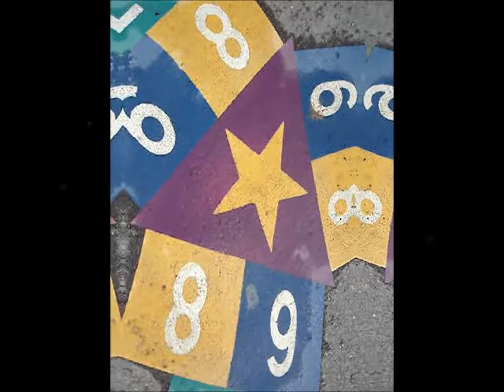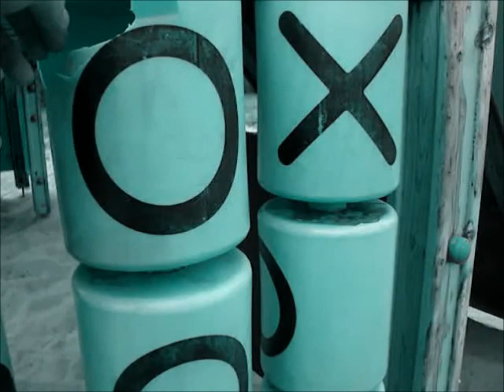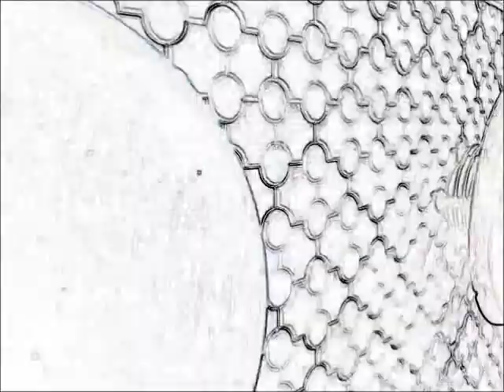Labrats - Blue Garden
Song for the spring & new beginnings!